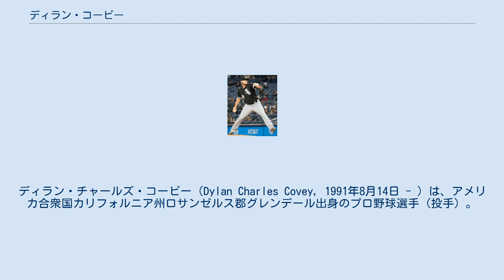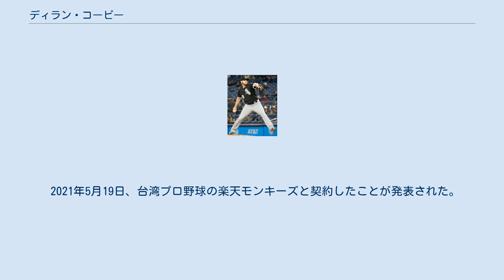ディラン・コービー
ディラン・チャールズ・コービー（Dylan Charles Covey, 1991年8月14日 - ）は、アメリカ合衆国カリフォルニア州ロサンゼルス郡グレンデール出身のプロ野球選手（投手）。
右投右打。
CPBLの楽天モンキーズ所属。
 2010年のMLBドラフト1巡目（全体14位）でミルウォーキー・ブルワーズから指名されたが、この時は契約せずにサンディエゴ大学へ進学した。
 2013年のMLBドラフト4巡目（全体131位）でオークランド・アスレチックスから指名され、プロ入り。
契約後、傘下のA-級バーモント・レイクモンスターズでプロデビュー。
A級ベロイト・スナッパーズでもプレーし、2球団合計で14試合に先発登板して1勝1敗、防御率3.79、46奪三振を記録した。
 2014年はA級ベロイトとA+級ストックトン・ポーツでプレーし、2球団合計で26試合（先発25試合）に登板して7勝14敗、防御率5.46、92奪三振を記録した。
 2015年はA+級ストックトンでプレーし、26試合に先発登板して8勝9敗、防御率3.59、100奪三振を記録した。
 2016年はAA級ミッドランド・ロックハウンズでプレーし、6試合に先発登板して2勝1敗、防御率1.84、26奪三振を記録した。
 2016年12月8日にルール・ファイブ・ドラフトでシカゴ・ホワイトソックスから指名され、移籍した。
 2017年シーズンは開幕25人枠に残り、4月14日のミネソタ・ツインズ戦でメジャーデビューを果たした（5回1失点で勝敗付かず）。
 2018年2月18日に40人枠を外れ、マイナー契約となった。
シーズン開幕は傘下のAAA級シャーロット・ナイツで迎え、4月28日にメジャー契約を結んでアクティブ・ロースター入りした。
 2019年は18試合（先発12試合）に登板して1勝8敗、防御率7.98、41奪三振を記録した。
 2020年1月14日にスティーブ・シシェックの加入に伴ってDFAとなり、21日にマイナー契約でAAA級シャーロットへ配属された。
その後、1月24日にFAとなった。
 2020年2月3日にタンパベイ・レイズとマイナー契約を結び、スプリングトレーニングに招待選手として参加することになった。
 その後、7月21日にトレードで、ボストン・レッドソックスへ移籍し、翌22日にメジャー契約を結んで40人枠入りした。
8試合に登板し1ホールドを記録したが、レギュラーシーズン終了後の10月28日にマイナー契約となった。
 2021年5月19日、台湾プロ野球の楽天モンキーズと契約したことが発表された。